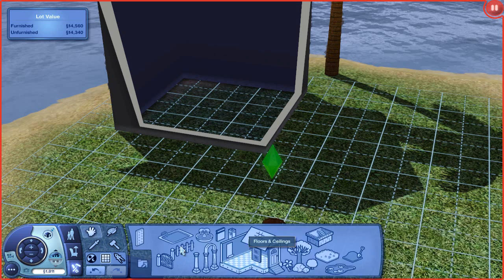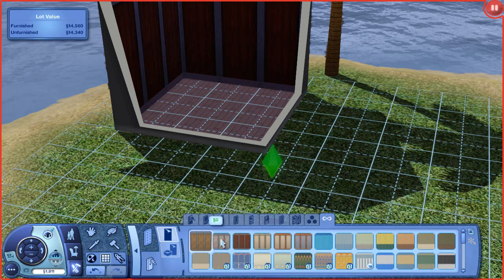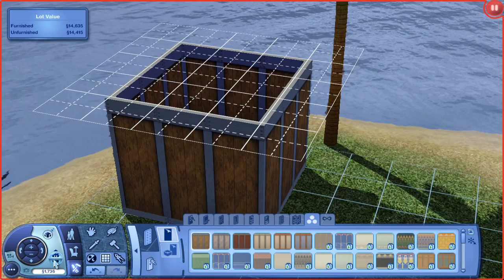Let's Play The Sims 3: Midnight Sun Challenge | Part 1 - Hello?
➤ OPEN

I hope you guys want to see more! I'm excited for this challenge! :)

» Links! «